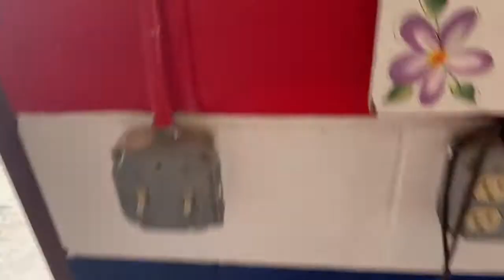LAST DAY OF SUMMER MEANS FREE ___ *so sad* | vlog 81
NOOOO

if comments are turned off i’m sorry it’s not my fault lol